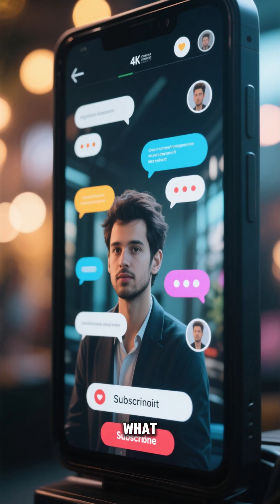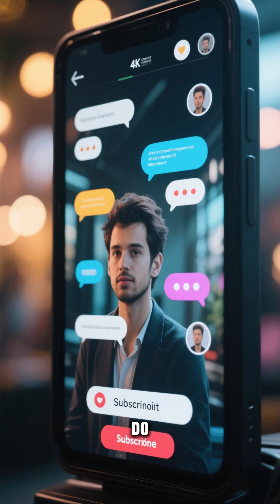🌍 What If 70% of Earth Was Land Instead of Water? 🤯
What would happen if Earth’s oceans almost disappeared? 🌊
Imagine a world where 70% of the planet is land and only 30% is water — a place of massive deserts, endless droughts, and scattered seas.

In this short by TopXplore, we explore how climate, life, and humanity would change on a dry, extreme planet.
🔥 Scorching days, freezing nights, and humanity fighting for survival near the few remaining coasts.

💭 What do YOU think would be the hardest challenge in this world?